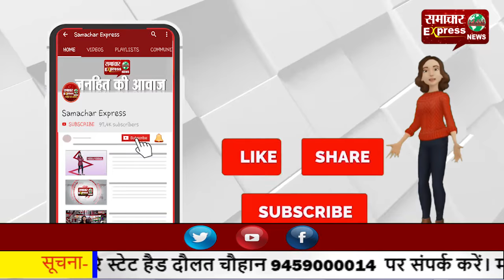ट्रेन में भूख से बिलखते बच्चे के लिए सीएमआई हरदोई ने उपलब्ध कराया दूध